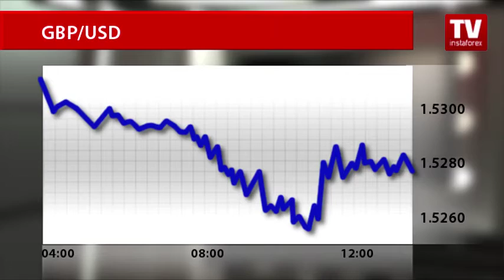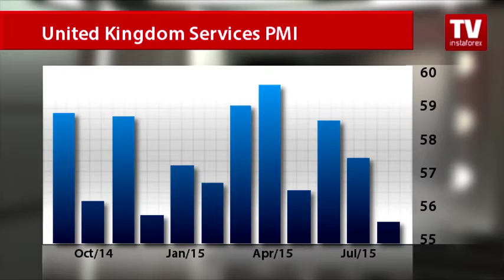Sterling dives to 3-month low